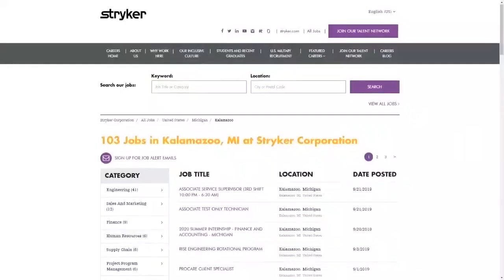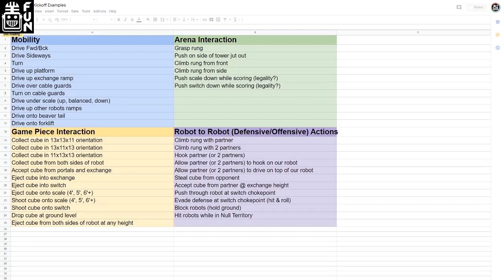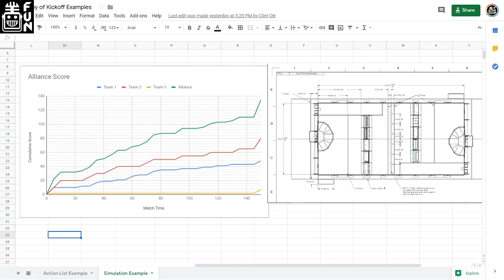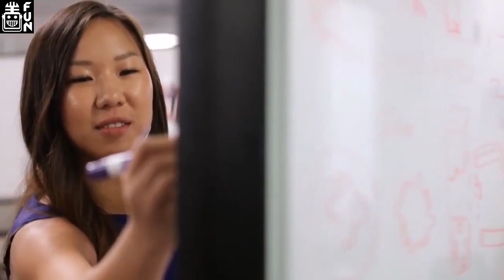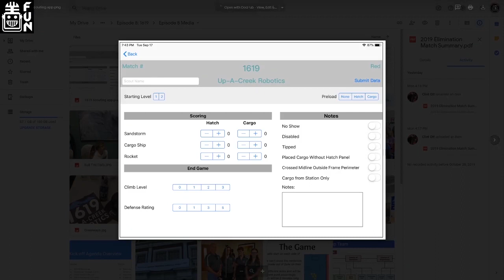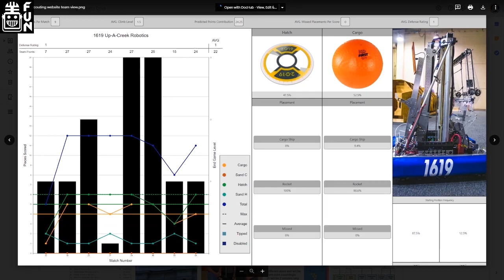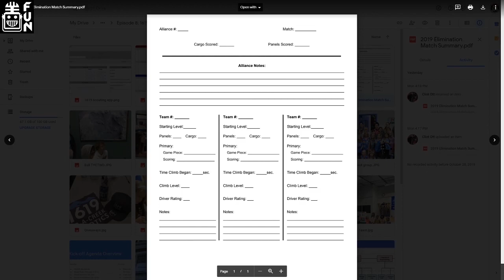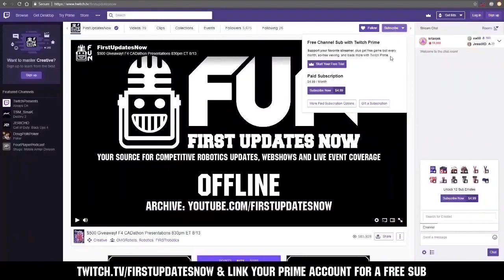How 1619 Rocks Build Season - FRC Deep Dive - First Updates Now